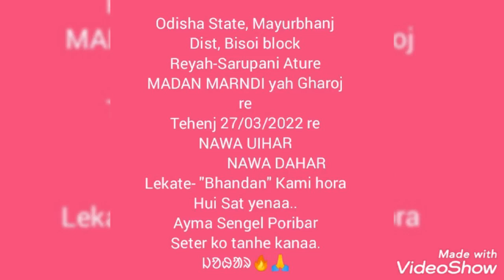27/03/2022 re Nawa Uihar Nawa Dahar Lekate- Bhandan Kami hora # Odisha State, ASA Bisoi Block News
Tehenj Dt- 27/03/2022 re
Odisha State,Bisoi Block Reyah-
Sarupani Ature MADAN MARNDI yah
Gharoj re
NAWA UIHAR
         NAWA DAHAR Lekate- "Bhandan" Kami hora hui sat enaa..
Nowa re
Karanjia Block, Jashi pur Block, Kusumi Block, Rairang Pur Block, Bahalda Block, Jamda Block, Tiring Block R Bisoi Block rin
Ayma Sengel Neta, Sawn
Sengel Poribar Seter ko Tanhe kanaa..

आपकी सेवा में:-
Pitha Majhi Official

ᱥᱟᱱᱟᱢ ᱦᱚᱲ ᱦᱚᱯᱚᱱ ᱠᱚ
ᱧᱮᱞ ᱠᱮᱫ ᱠᱷᱟᱹᱛᱤᱨ..
ᱟ.ᱰᱤ ᱟᱭᱢᱟ ᱥᱟᱨᱦᱟᱣ ᱥᱟᱶᱛᱮ
ᱡᱚᱦᱟᱨ ❤️🙏🔥🙏